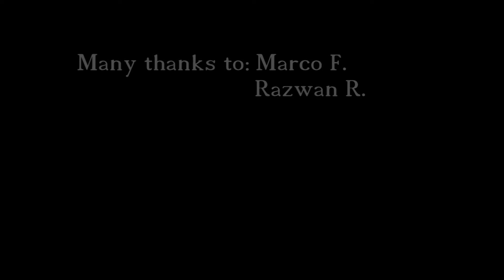LONDON HEIGHTS july 2011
Video-editing: V. ARDELEANU, Cameraman: V. ARDELEANU